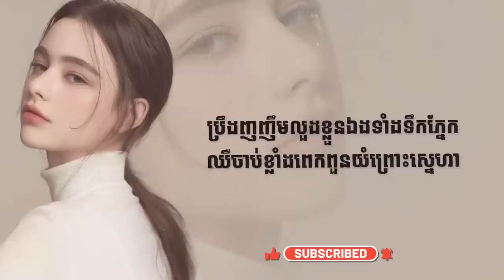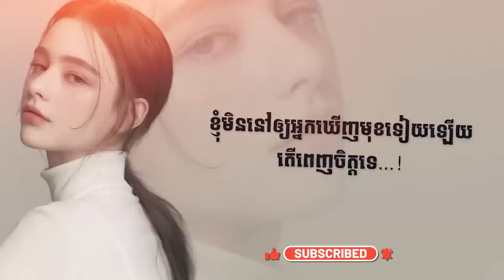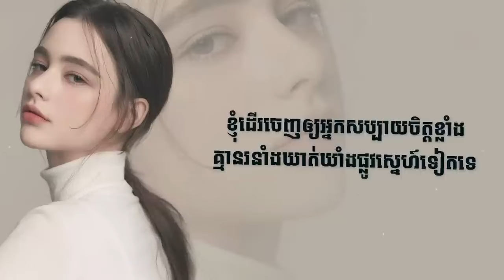ក្នុងភ្នែកគេយើងមិនមែនមនុស្សដំបូង DALIN ខ្ញុំដើរចេញដើម្បីក្ដីសុខគេ MUSIC LYRICS